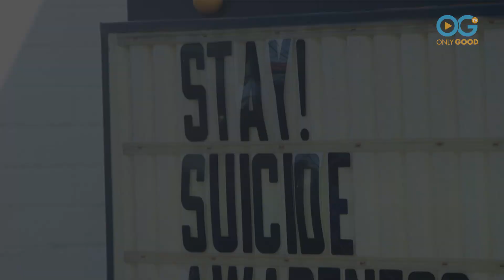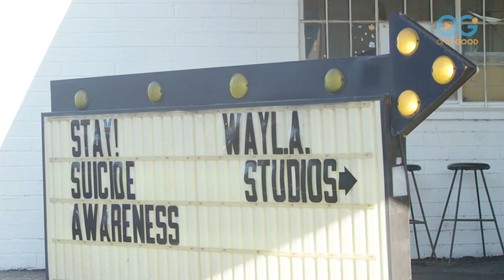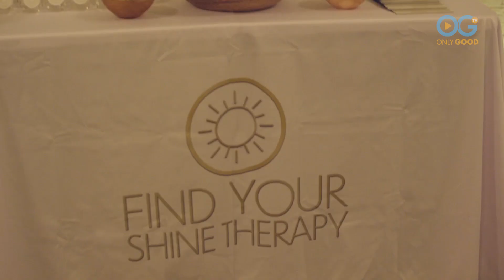Community Organization Fueled By Kindness And Causes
** OGTV recognizes World Suicide Prevention Day with a story that focuses on mental health, and an organization that is helping people come together, share their feelings, and support their desire for a better life. **

Have you ever had a moment when you felt you just couldn’t go on? Home, job, relationship… all in tatters? Bree Pear faced this moment. She struggled with ways to face her adversity, and eventually found a way forward to a better place. Her journey is the origination story for the company she founded called “Only Human” – a community of good humans doing good things for good causes.

Only Human exists because humans need one another. They provide a platform to help humans all over the world share their story, come together in solidarity and community, and do good. Every month they release a new line of apparel benefiting a non-profit partner, and for every sale, they donate proceeds to that partner’s cause. Their partners include organizations that support victims of bullying, poverty, and discrimination.

The most prominent cause Only Human is backing, and the only one they support all year through, is suicide awareness. “This is something we hear about non-stop in our world these days,” Bree explained. “We provide resources on our website, we also hold community events and we have an advocate community that you can join to be part of a safe space that talks about topics like mental health, leadership and personal struggles.”

At their annual gathering, the “Stay, Suicide Awareness Event”, Only Human partners with The Elevation Society, a nonprofit that focuses on reducing suicide, bullying and depression by uniting humans to collectively solve issues and showing every individual their life is worth fighting for. The event raises awareness and starts conversations on how to help prevent suicide by providing direct access to Wellness Vendors and Suicide Awareness resources while also hosting Yoga, Therapy, and Storytelling sessions.

Watch as Bree and her partners form a human community to spread kindness, share their stories, and inspire one another to be better.  Their hope is that they can engage with those who are suffering, or even planning to take their own life, and encourage them, instead, to reach out and accept a helping hand.

PLEASE NOTE IF YOU ARE CURRENTLY HAVING SELF HARMING THOUGHTS, Call the suicide prevention hotline at OR Text the crisis hotline at 741741

Watch an exclusive collection of stories featuring PETS, FAMILY, WELLNESS, and COMMUNITY, including unique series and Live Specials that shine a spotlight on everyday people, making the world a better place.